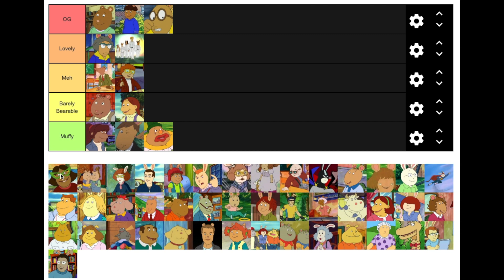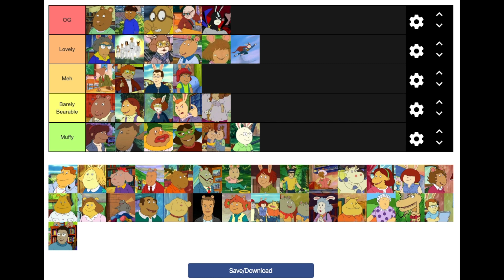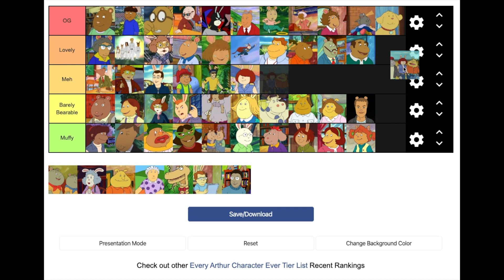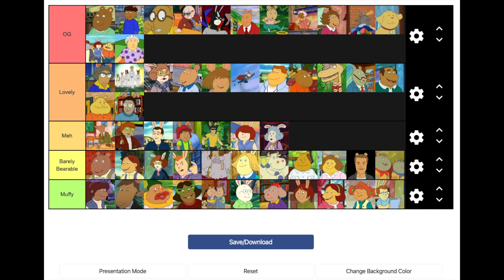1 Subscriber Special - Arthur Tier List !!!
yo waddup fam thanks for patiently waiting 12 years for my next upload, yall already know who the swaggyiest of them all is. get ready for the best tier list ever. fight with me in the comments if you don't agree. you already know the drill.. rate comment subscribe or else i wont upload for another 13 years